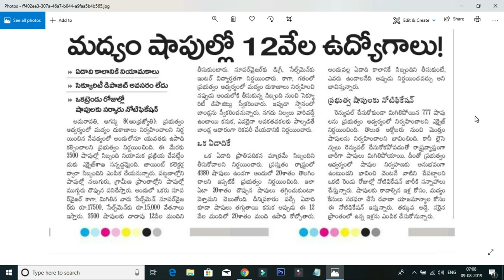Andhra Pradesh Excise Department Supervisor And Salesmen Posts Notification 2019 || AP Latest Jobs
in this video i am tell you the andhra prdesh excise department supervisor and salesmen posts notification education qualification eligibility and selection process details after watching this video you will know the complete details of andhra pradesh excise department recruitment 2019 details